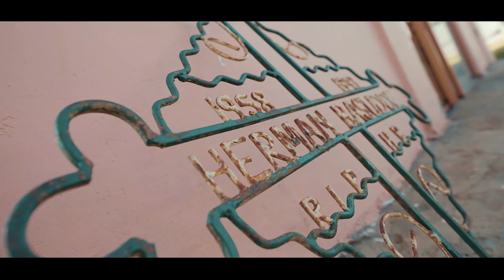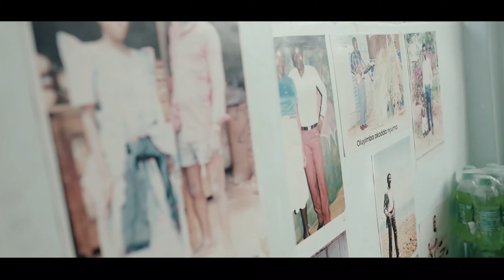JACKIE KIZITO PAYING HER RESPECTS TO THE LATE HERMAN BASUDDE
Herman Basudde was a Ugandan kadongo kamu musician. Basudde was born in Masaka District, in southern Uganda.